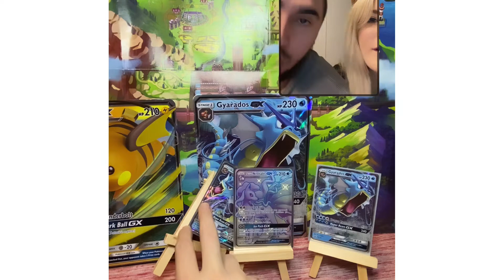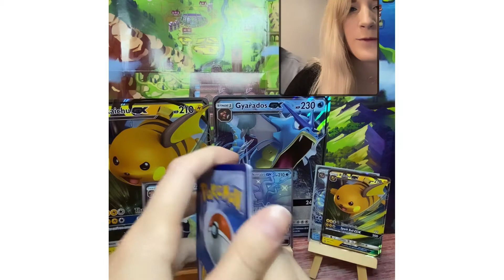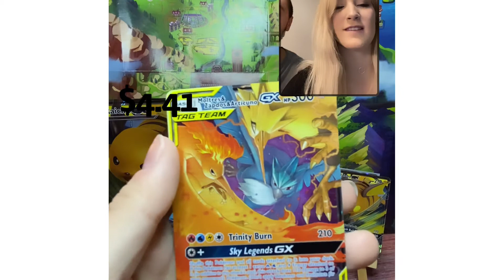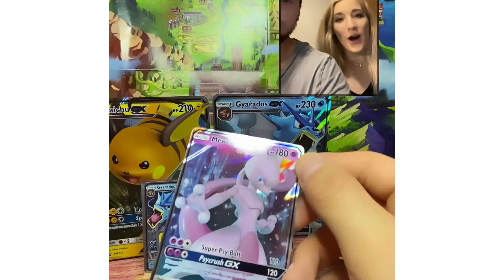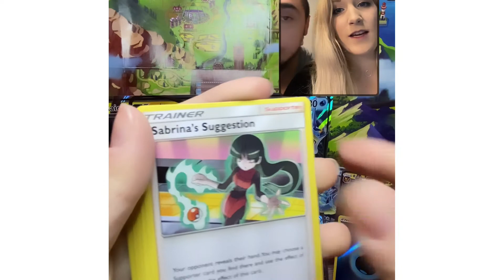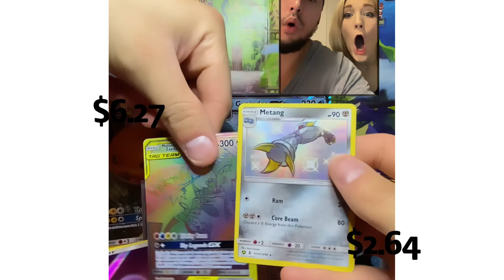Raichu-Gx Hidden Fates unboxing! Double pull!!!pokemon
Whats up pokefam! Pokeflex pulled some amazing cards and a booster pack that had an upside down shiny card!